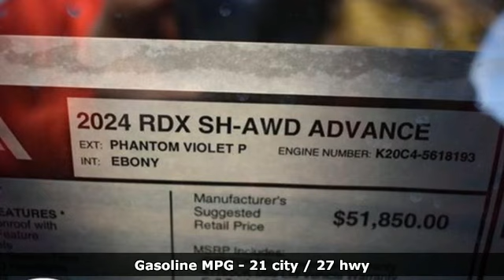New 2024 Acura RDX Chantilly Falls Church VA Acura Washington-DC, DC RL011235 - SOLD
Year: 2024
Make: Acura
Model: RDX
Trim: Advance Package
Transmission: Automatic
Color: Phantom Violet Pearl
Interior: Ebony
Stock #: RL011235
VIN: 5J8TC2H75RL011235
bVehicle Details/bbrExperience the epitome of luxury and performance with the 2024 Acura RDX with Advance Package and AWD. This sophisticated SUV is powered by a robust L4, 2.0L turbocharged engine, delivering an exhilarating driving experience while maintaining impressive fuel efficiency. The 2024 RDX is meticulously designed to offer both comfort and cutting-edge technology. Inside, you'll find premium leather seats that provide exceptional comfort and support, ensuring a refined driving experience. The intuitive infotainment system features Apple CarPlay, seamlessly integrating your smartphone for easy access to navigation, music, and hands-free communication. The back-up camera offers enhanced visibility and peace of mind when reversing, while the adaptive cruise control system ensures a smooth and safe drive by maintaining a set distance from the vehicle ahead. The RDX's exterior exudes elegance and athleticism, making a striking statement on the road. Equipped with Acura's renowned Super Handling All-Wheel Drive (SH-AWD) system, this SUV excels in handling and stability, regardless of road conditions. Visit our dealership to explore the 2024 Acura RDX with Advance Package and AWD, and discover a vehicle that perfectly blends luxury, performance, and innovative technology.brbrbAdditional Information/bbrWe make every effort to provide accurate information but please verify options and price with management before purchasing. All vehicles are subject to prior sale. All financing is subject to approved credit. Dealer installed options are additional. Stock photo colors, options and trim levels may vary. Not responsible for typographical errors. Published prices subject to change without notice to correct errors and omissions or in the event of inventory fluctuations. Vehicle offers/prices & internet price quotes valid for 48 hours from initial posting date, subject to change by dealer/manufacturer without notice. Vehicles may be in transit to dealer. Vehicle photos may not match exact vehicle. Please call to confirm availability status. All prices exclude taxes, title, license, and dealer processing fee of $989.00. Government 5-Star Safety Ratings are part of the National Highway Traffic Safety Administrations (NHTSAs) New Car Assessment Program. For additional information on the 5-Star Safety Ratings program, please Based on model year EPA mileage ratings. Use for comparison purposes only. Your mileage will vary depending on driving conditions, how you drive and maintain your vehicle, battery pack age/condition, and other factors. Worlds Largest Acura Dealer based on 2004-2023 AHM New Acura Volume Sales.""

Address:
13911 Route 50